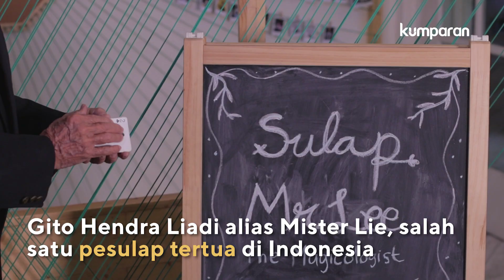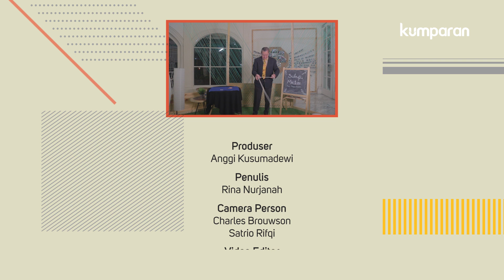Mister Lie: Aksi Sulap Klasik yang Asyik | Bincang Kumparan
Kartu-kartu keluar tak habis-habis dari jari jemari Mister Lie, bak menyembul dari kehampaan. Dari mana semua kartu itu muncul? Yuk, lihat dan cari tahu triknya.